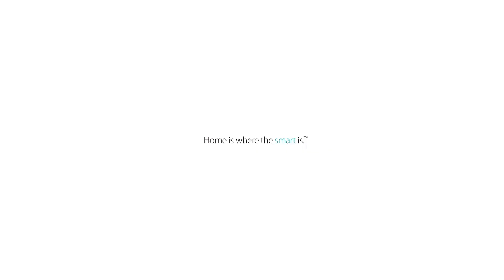D-Link - DCS-5010L Pan & Tilt Wi-Fi Camera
Meet the Pan & Tilt Wi-Fi Camera (DCS-5010L). Got a large room? Kids or pets on the move? We’d recommend a Pan & Tilt Wi-Fi Camera. See more of your space and angle, pan, tilt, view, scold (if necessary) – all from your phone or tablet.